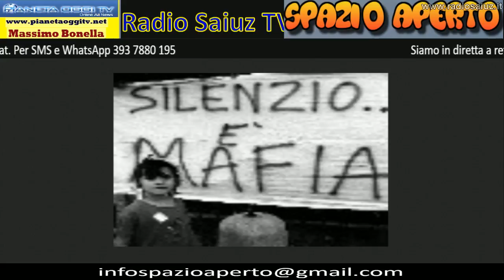Spazio Aperto del 14/02/2018 ospite Flavio Ciucani